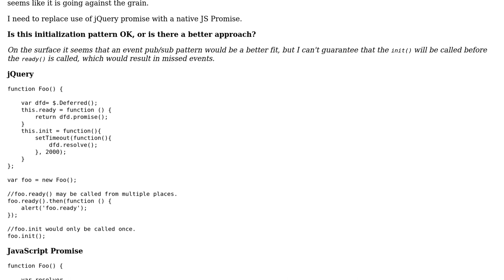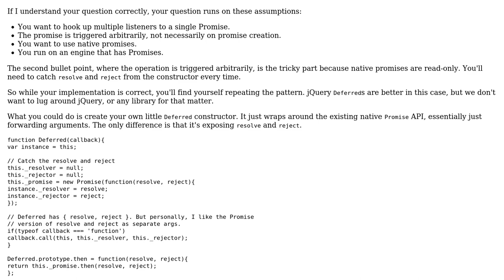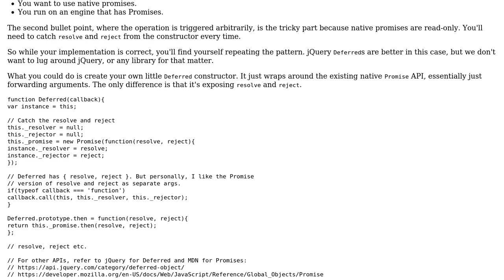Code Review: Access resolve function outside of a JavaScript Promise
With thanks & praise to God, and with thanks to the many people who have made this project possible! | Content (except music & images) licensed under CC BY-SA | Music | Images & others | With thanks to user Joseph user Joseph Gabriel and the Stack Exchange Network Trademarks are property of their respective owners. You are responsible for your own actions.